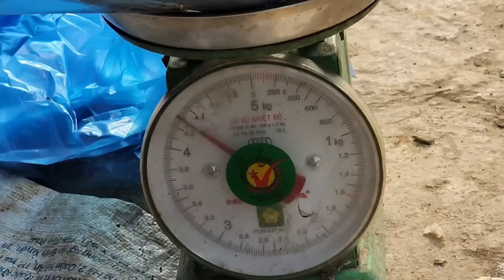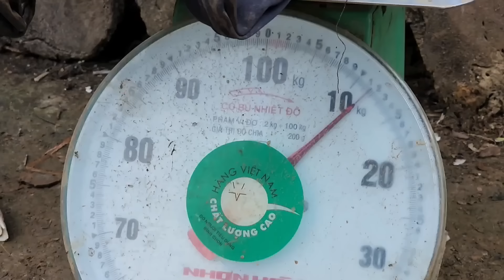TIMELAPSE: Single life, bad guys attack, making a living from wild fruits and vegetables